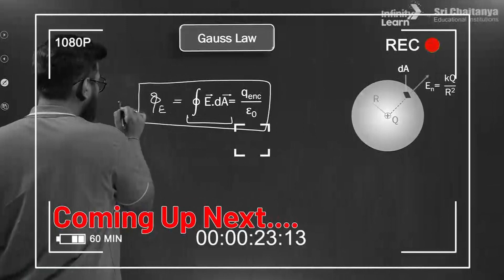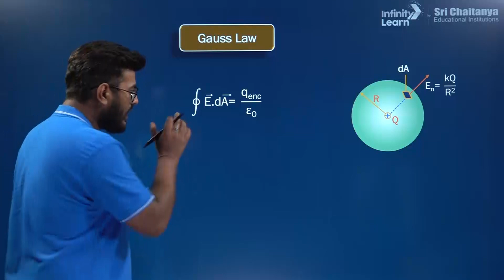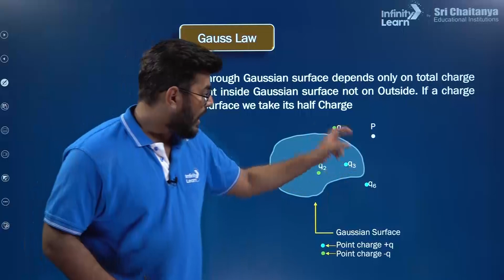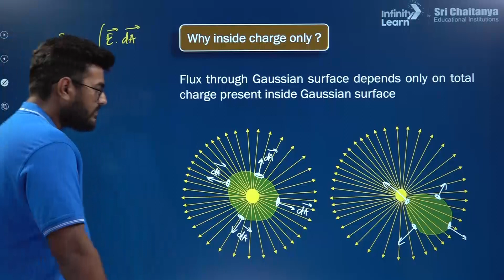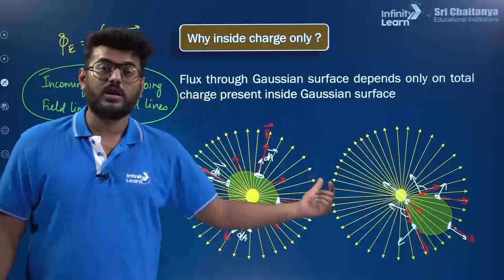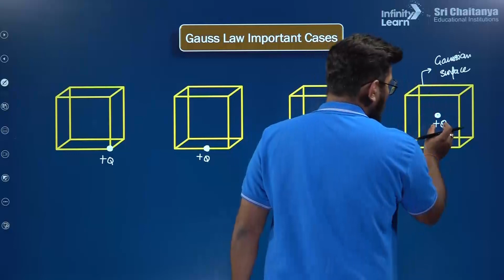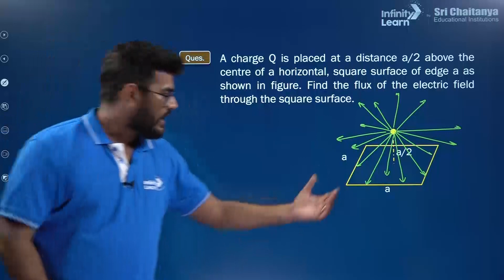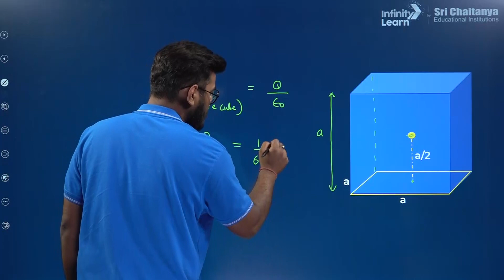Gauss Law || Physics || ShortLecture || Adarsh Rai || Infinity Learn NEET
📅🆓NEET Rank & College Predictor 2024 Today, Adarsh Sir will talk about the idea of Gauss's Law, a cornerstone of electromagnetic. Join us as Adarsh Rai guides you through the intricacies of this powerful law and its applications.

🔍 Understanding Gauss's Law: Gauss's Law, formulated by the brilliant mathematician Carl Friedrich Gauss, provides insights into the behavior of electric fields. We explore the mathematical formulation and the underlying principles behind this law. Discover how Gauss's Law relates the electric flux passing through a closed surface to the charge enclosed within that surface. Gain a comprehensive understanding of the connection between electric fields and the distribution of charges.

⚡️ Applications and Examples: Gauss's Law finds its applications in various real-world scenarios. Through illustrative examples, we demonstrate how to apply this law to calculate electric fields, determine the charge distribution of objects, and analyze symmetrical systems. Witness the power of Gauss's Law in action as we unravel the solutions to complex problems and develop a solid foundation in electrostatics.

📚 Exam Tips and Tricks: Adarsh Rai shares valuable tips and strategies to tackle Gauss's Law-based questions effectively in your NEET exam. From understanding the key concepts to mastering the mathematical calculations, he provides insights that can boost your confidence and performance.

Join us on this educational journey as we explore the depths of Gauss's Law, its applications, and its relevance to the field of electromagnetism. Enhance your understanding of this important concept that forms the basis for many advanced topics in physics.

Gauss Law
0:00-2:01 Introduction
2:02-5:54 Gauss Law
5:55-10:30 Why inside charge only ?
10:31-11:31 Properties
11:32-14:57 Gauss Law important cases
14:58-18:32 Questions & solutions